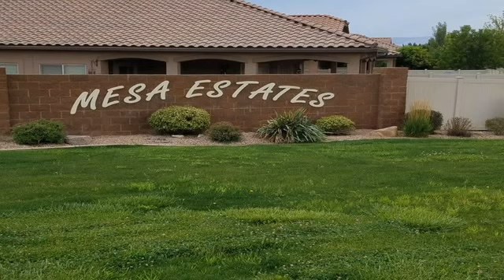215 Dry Mesa Drive Grand Junction CO 81503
215 Dry Mesa Drive  Grand Junction CO 81503

Residential Building lots in Mesa Estates.  We currently have 19 lots available priced at $35,000 each.  This subdivision has a common area with a park like setting.  These lots are ready to go and easy to build on.  Covenants, soils report and plat are available.   Buyer to verify all information including measurements & square footage, all information subject to change or error.